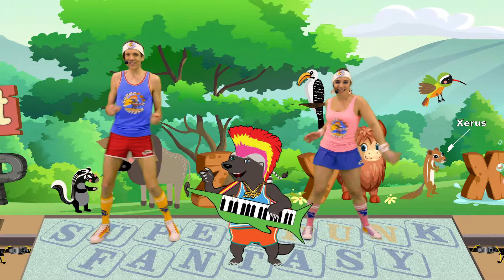Get Ready To Move! Alphabet Zoop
Harold the Honey Badger, Jen, and Jonny from SuperFUNk Fantasy sing, dance, sweat and GET SILLY to songs from the past and present for 15 minutes! Learn the alphabet and animal names in this episode! Get up, get moving and dance along!

Brick House starts at 02:46
Holiday starts at 04:48
Walk This Way starts at 06:10
Bust A Move starts at 08:36
Whoomp There It Is starts at 10:22
1, 2 Step starts at 12:13
Treasure starts at 14:03

Background vectors from Freepik.com
Background and Harold animations and effects by Jonny